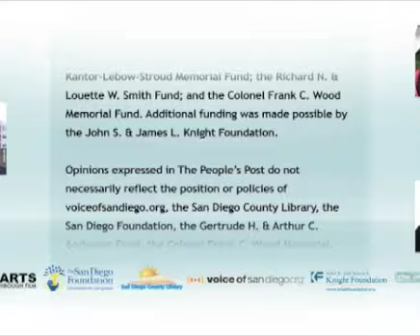Digital Poem (Training Video)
LISC bring together nonprofits and school educators to learn about Digital Storytelling at Media Arts Center San Diego.